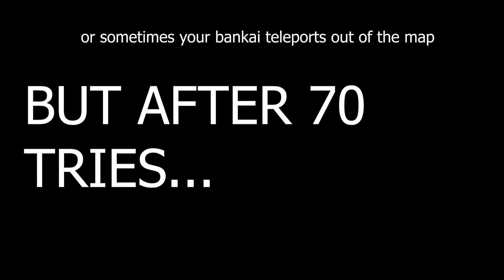THE CONFUSION BANKAI EXPERIENCE | TYPE://SOUL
FUCK THAT BANKAI FIGHT ONG